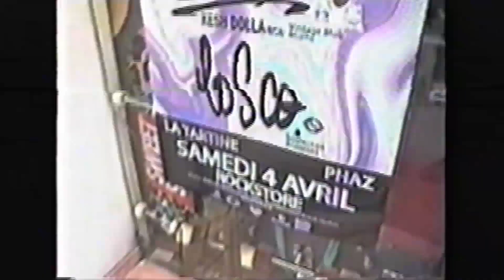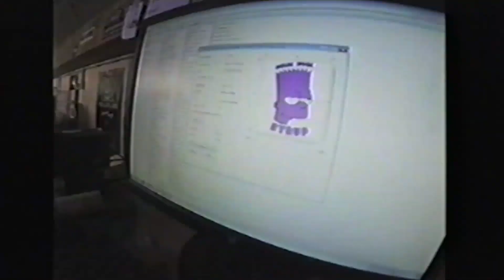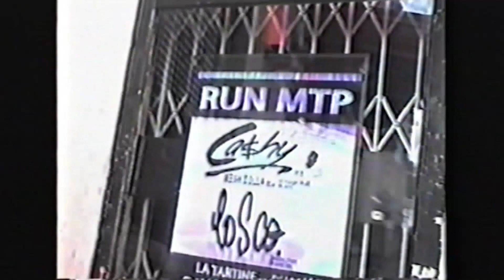Cashy - Kesh Chronicles Vol. 3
*RARE* The long awaited Kesh Chronicles Vol.3 (European Edition)

Follow Cashy
Twitter.com/keshdollacashy
Facebook.com/Cashykeshdolla
Instagram.com/keshkapesh
Soundcloud.com/cashykesh

Film/Edited by Gfxkid.Net